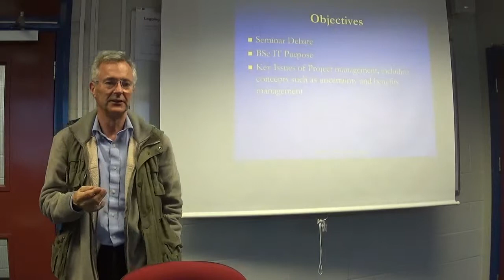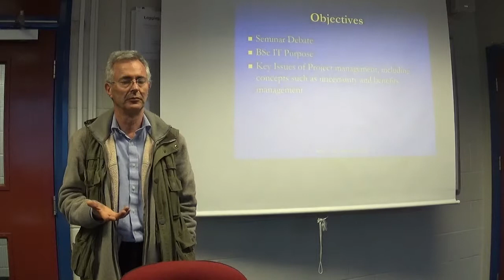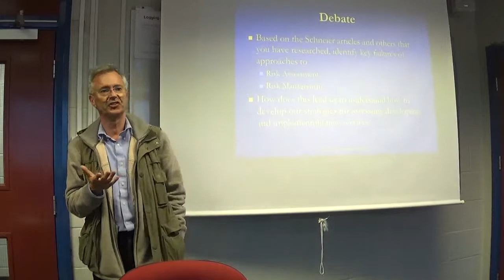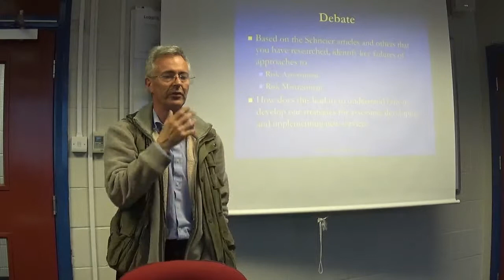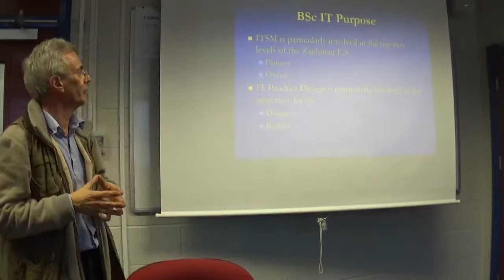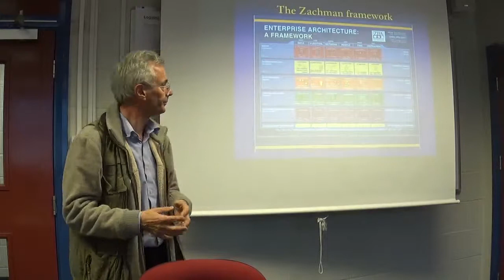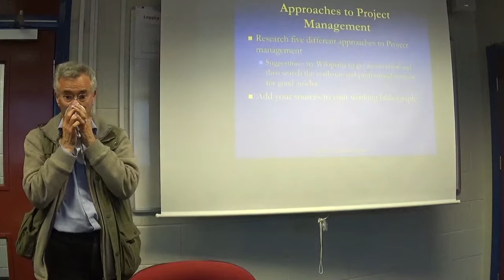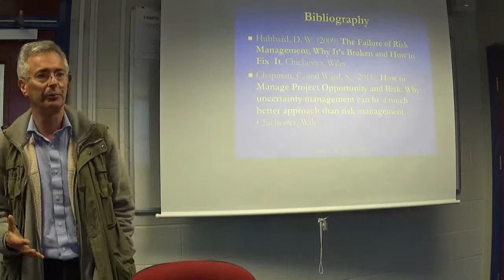SI&CG Week 9 Risk Management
This seminar critically evaluates the Risk Assessment and Management to Project and Programme Management. It then introduces alternative approaches which may be more effective, such as Uncertainty and Benefits management.